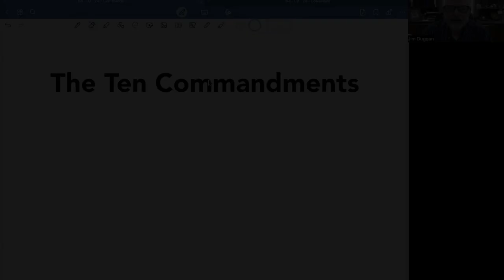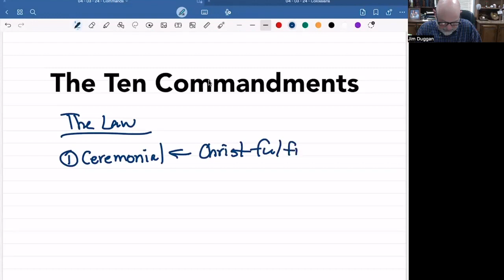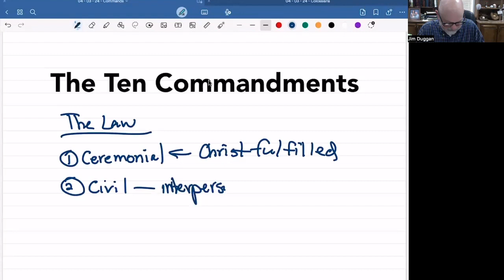04 03 24 No Other gods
God desires a personal and exclusive relationship with us.